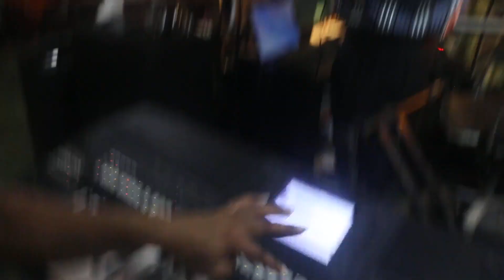Madu Sanden Thawath Supun Sadak Uda Wei